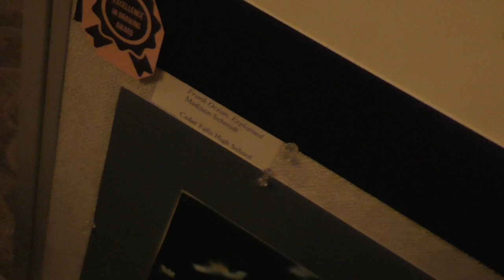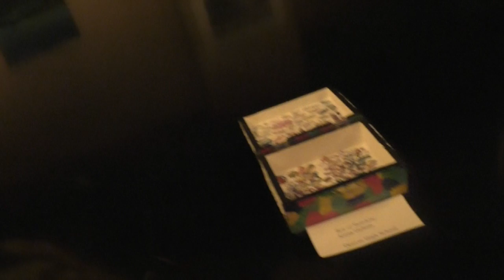Student Art Show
This story catologues the Cedar Valley Winter Art Show.